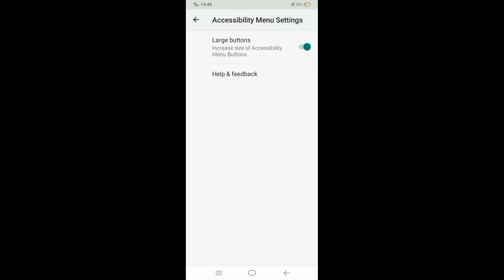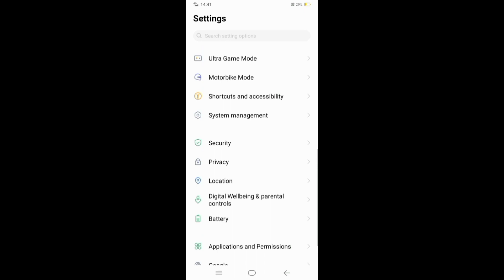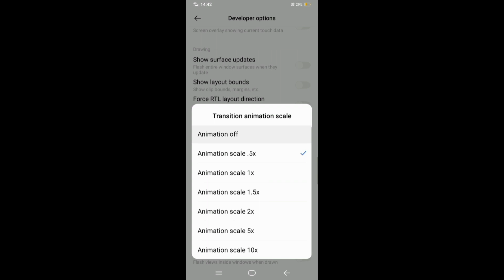RAISTAR ONE TAP TIPS AND TRICKS FREE FIRE MAX KANNADA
my instgram link please follow